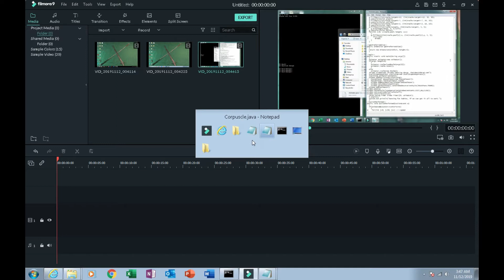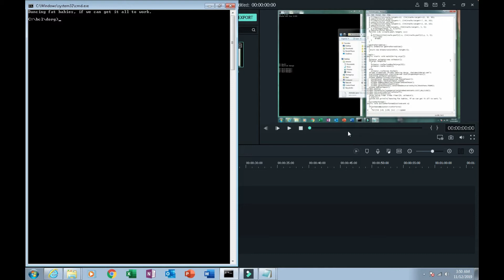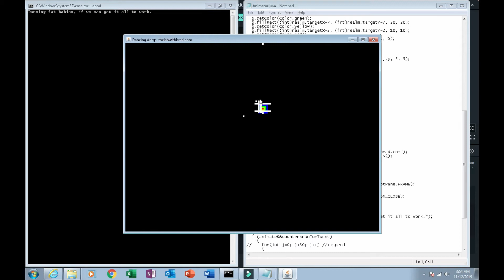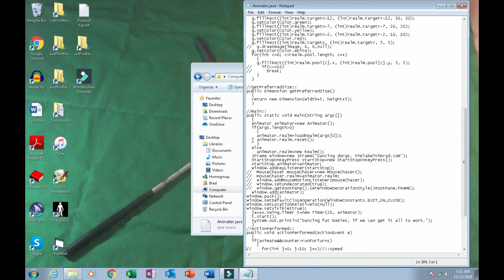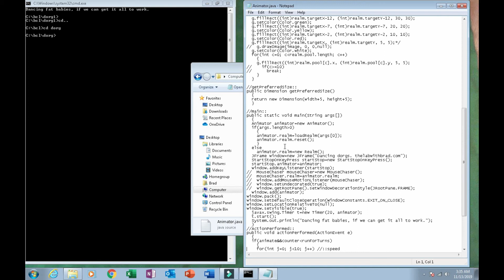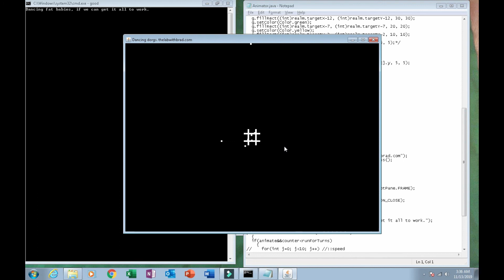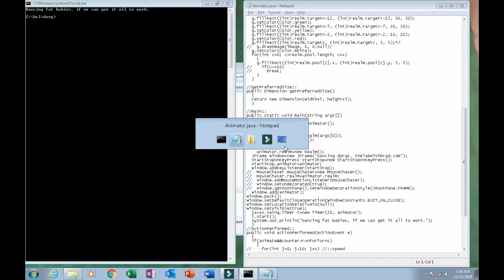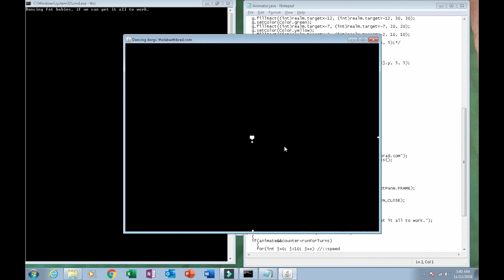slippery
We put a population evolved for one world, in a slightly changed world. Later, they’re evolved further and adapt to the new conditions.